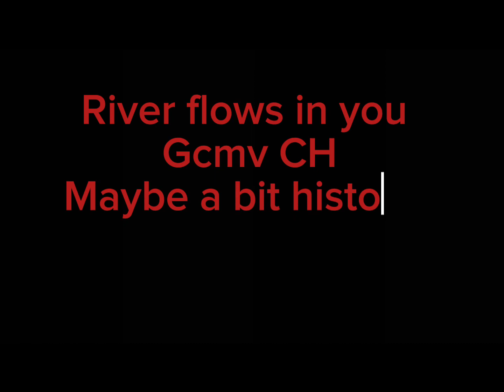River flows in you GCMV! || Work in progress, coming out in a few months time! :)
Posted this short snippet because why not.

Apps I’ll use
KineMaster
CapCut
Gacha club
Ibispaint X